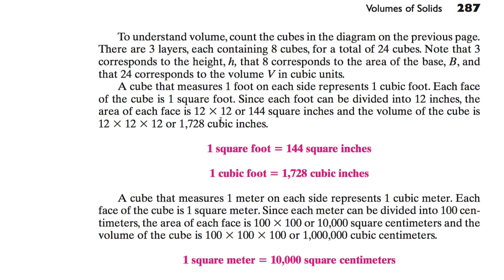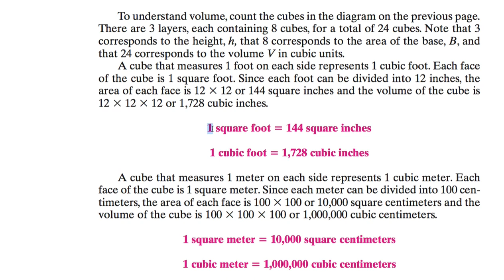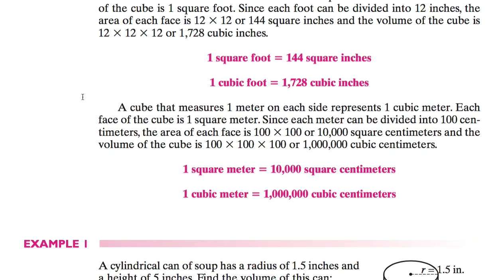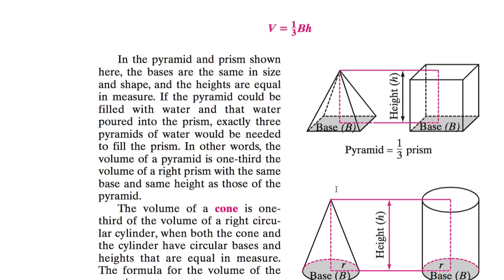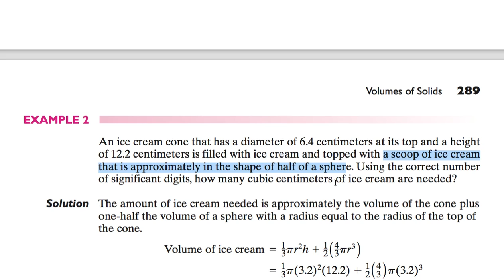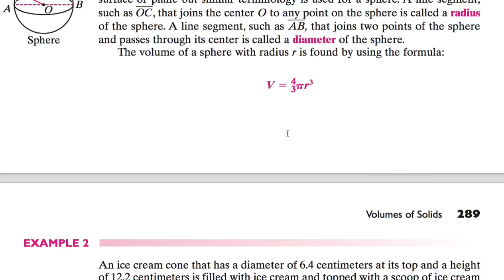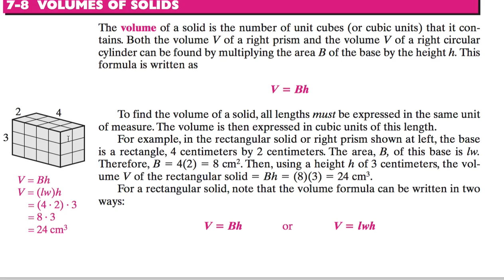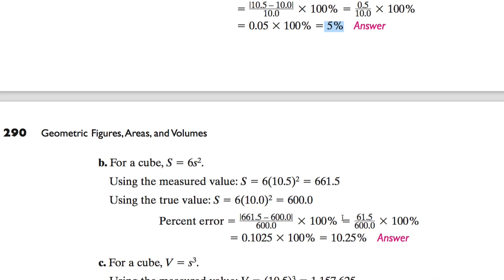[수학의 구조] 078 - VOLUMES OF SOLIDS